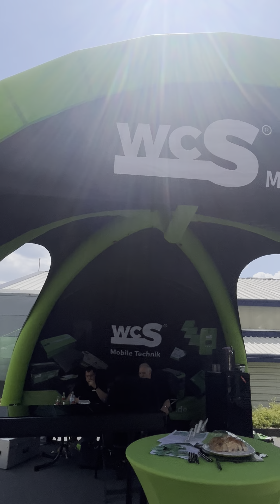Concorde Himmelfahrts Treffen 2024 | WCS Goch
Moderation: Laura (12 Jahre )
Kamera (Leon 10)

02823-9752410